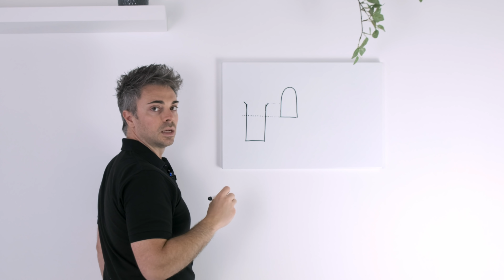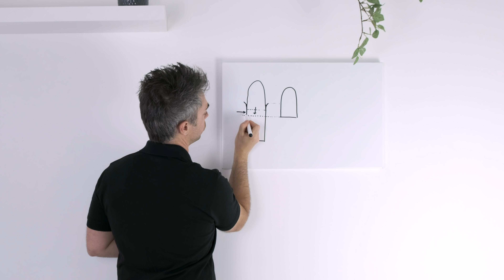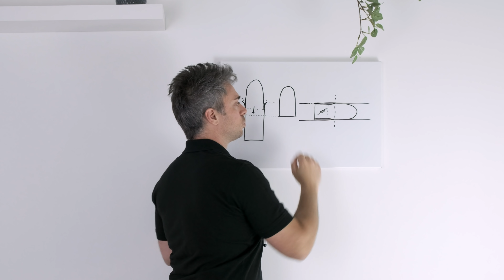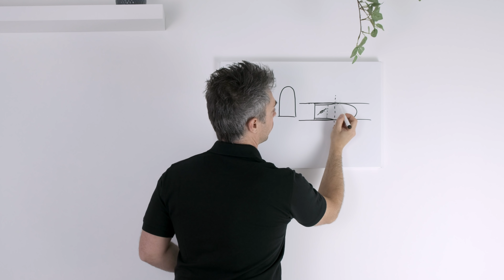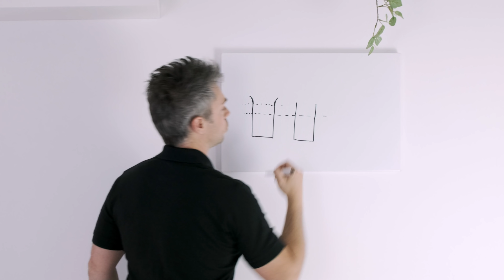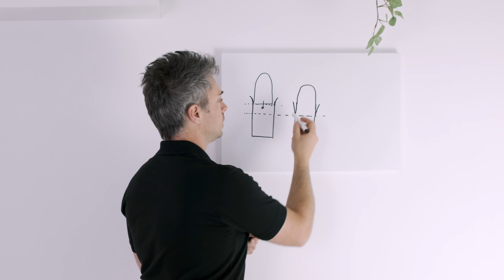La soluzione per risolvere la perdita di precisione dei colpi nella fase di ricarica delle munizioni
In questo video spieghiamo come evitare di incorrere nel più comune errore che troviamo nella fase di ricarica.

Dopo avere visto come "nasce" questo errore, vediamo anche come risolverlo in maniera efficace, veloce ed economica.

Ecco il link per acquistare (o valutarne l'acquisto) del componente che vi risolverà i problemi:

Ringraziamo chi sta' contribuendo alla crescita del canale con piccole donazioni indispensabili per poter alzare sempre più l'asticella della qualità!
Vi riporto qui il link del conto PayPal dedicato al canale, si sa' mai che qualche altro pazzo voglia dare il proprio contributo che puntualmente reinvestiamo completamente😉😉💪

ciao ragazzi, alla prossima 💪